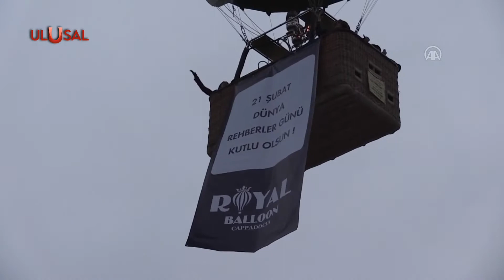Rehber adayları Kapadokya'yı gökyüzünden izledi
Dünya Rehber Günü nedeniyle Kapadokya'da turist rehberliği eğitimi alan öğrenciler için balon turu etkinliği yapıldı. Rehber adayları Kapadokya'yı havadan izledi.